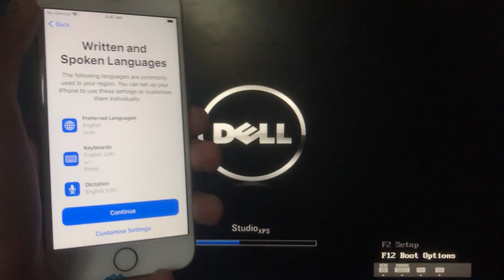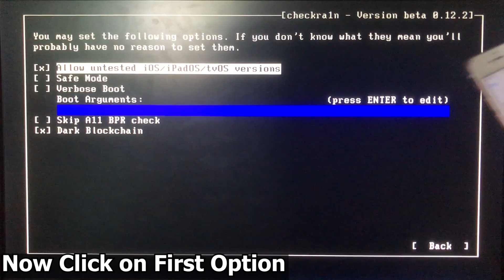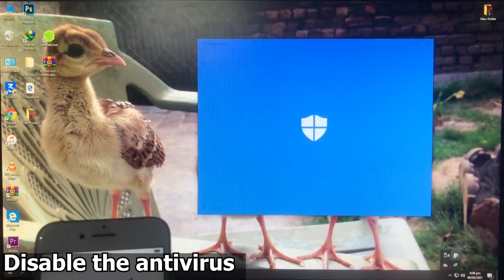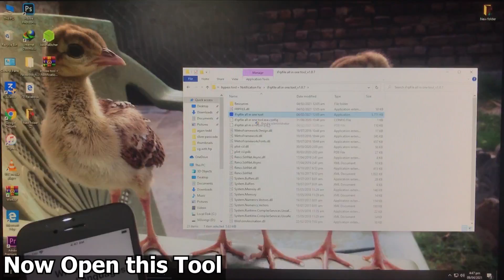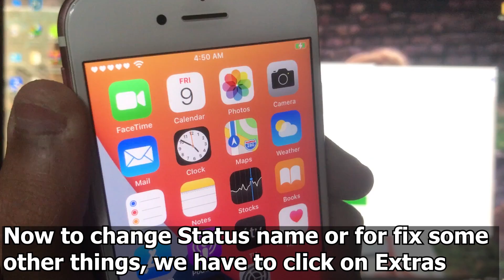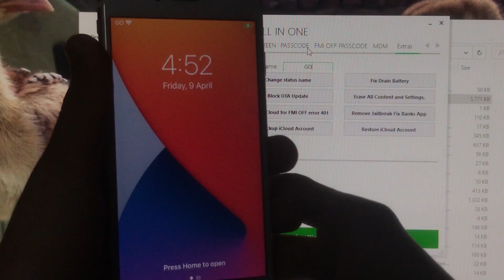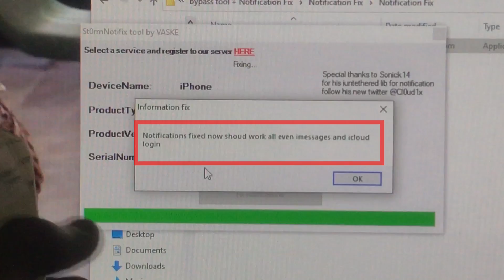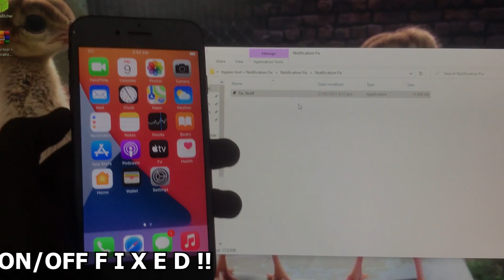How to Bypass MEID iPhone iCloud with Everything Fix in Full Free | New Bypass Tool | 100% Working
In this video I have shown that How to Bypass MEID iPhone iCloud with Everything Fix in Full Free | New iCloud Bypass Tool | 100% Working Method, Watch my video complete and carefully so you can understand everything clearly.

My videos on iPhone:
How to bypass MEID, No MEID iPhone Activation Lock SIM Call Fix in Full Free | 100% Working Method:

How to Bypass iPhone iCloud in Full Free with Everything Fix | iCloud Sign in Notification, Siri Fix:

How to Bypass iPhone iCloud in Full Free | Everything Fix, iCloud Sign in, Notification, On/Off Fix:

How to Bypass iPhone iCloud in Full Free | Notification, On/Off, iCloud Sign in Fix | 100% Working:

How to Fully Untethered Bypass iPhone iCloud in Full Free | ON/OFF Fix Battery Drain Fix IOS 12, 14:

How to Bypass iPhone iCloud with Everything Fix in Full Free | Notification, iCloud Sign in Fix:

How to Unlock, Get MEID iPhone iCloud with Sim Call Fix in Full Free Everything Fix:

How to Fully Untethered Bypass iPhone iCloud in Full Free | New iCloud Bypass Tool | 100% Working:

How to Unlock MEID, No MEID iPhone with Sim Call Fix | Everything Fix New iCloud Bypass Tool:

How to Bypass iPhone iCloud with Sim Call Fix | Everything Fix | iPhone 8 Unlock | 100% Working:

How to Unlock iPhone iCloud With Sim Call Fix, Everything Fix in Full Free Passcode Disabled iPhone:

How to Unlock iPhone iCloud Sim Call Fix | New Version of iCloud Bypass Tool | iBypasser 3.0:

New Update IOS 14.4.1 Released | How to Download and Install New Checkra1n For Windows in Full Free:

How to Unlock MEID, No MEID iPhone iCloud With Sim Call Fix in Full Free 100% Working Method:

How to Unlock Meid, No Meid iPhone iCloud with Sim Call Fix Everything Fix New Trick | iCloud Bypass:

How to Unlock MEID iPhone Sim Call Fix/Signal, Network Fix New Bypass Tool Everything Fix IOS 12, 14:

How to Fully Untethered Bypass iPhone Activation Lock in Free | iPhone X IOS 14.4 IOS 12 | New Trick:

How to Bypass MEID, No MEID iPhone Activation Lock Sim Call Fix Everything Fix | IOS 12, IOS 14:

How to Unlock iPhone in Full Free Sim Call fix, SMS, Facetime Notification Giveaway Part 1 Complete:

how to Bypass iCloud with Sim call fix and Everything Fix in Full Free 100% Working Open Menu Bypass:

How to Bypass iCloud with Sim Call Fix in Full FREE | Windows Method Passcode Disabled 100% Working:

How to Bypass iCloud with Sim Call Fix in Full Free 100% Working Method | Passcode Disabled iPhone:

How to Bypass iCloud Lock in full free Fix Everything without inserting Pin Locked Sim 100% Working:

How to Bypass Any iPhone iCloud Activation Lock in Full Free Everything Fix  Sim Bypass coming soon:

How to Erase or Restore iPhone Without 3u Tools or iTunes in Free 100% Working Method:

How to Unlock iPhone With Sim Call Fix in Full Free Passcode Disabled Device | 100% Working Method:

How to bypass MEID, No MEID iPhone Activation Lock SIM Call Fix in Free 100% Working Method: